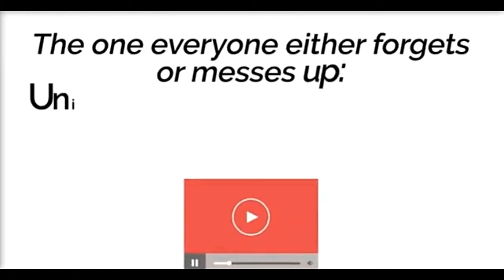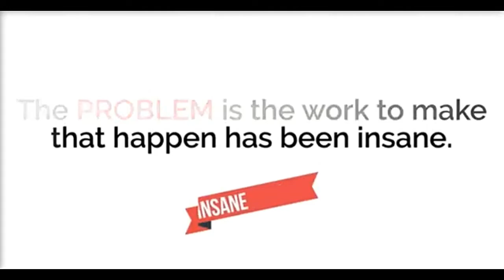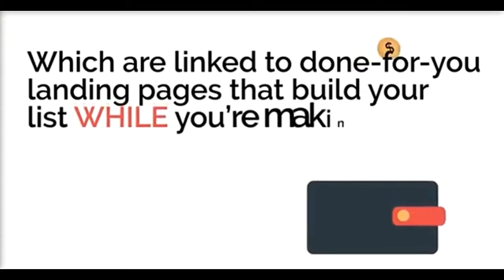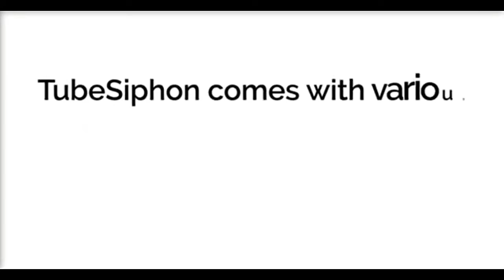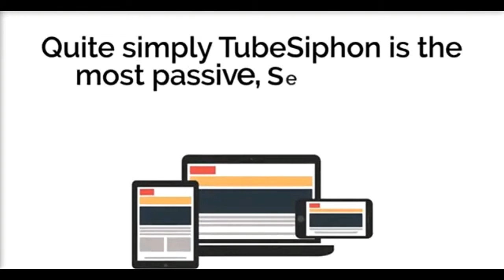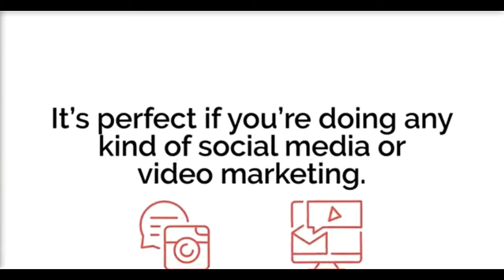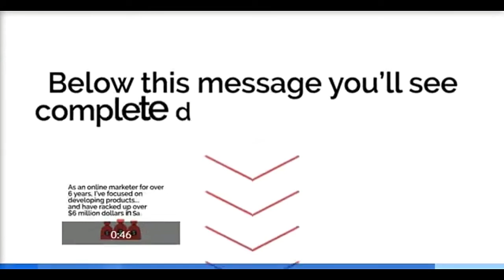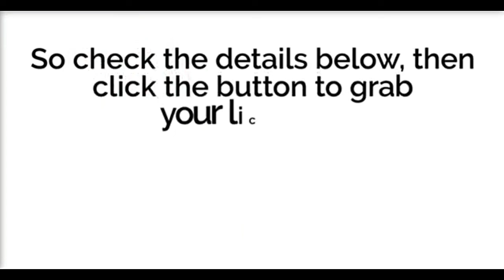Tube siphon pro review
When I first heard about this, I didn’t even think it was possible.
Then I saw it for myself.

Completely passive profits.
From legally using other people’s content.
On DFY websites that are built and monetized FOR you.
This software system has you covered from A-Z.
It creates DFY video-based websites on topics you get to choose.
Then it posts related YouTube videos to your site - completely legally.

Your sites are passively monetized in 4 different ways …
So you cash in without doing any hard selling at all.

You get DFY squeeze pages that build your email list just by
giving people free access to your amazing video sites ...

AND free traffic is included in the training!

Your access includes hosting of all your sites and lead pages …
And after about a 20 minute setup, your sites run on autopilot.

Meaning zero monthly costs OR maintenance to generate daily
passive profits.